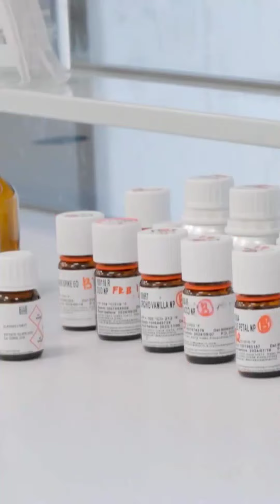Sheikh Mohammed Bin Rashid Al Maktoum Visited Swiss company Firmenich , At Dubai Science Park